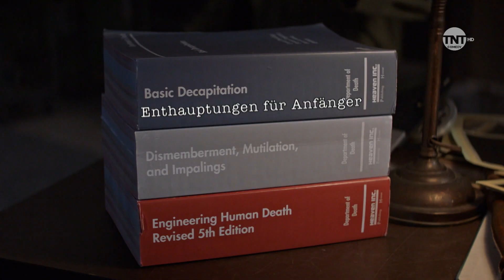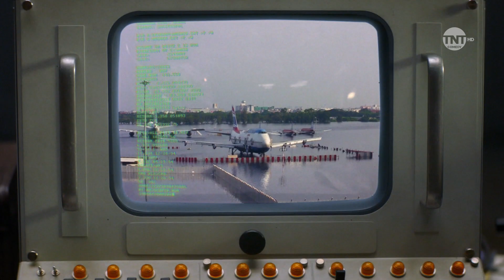Miracle Workers | Mission: Trennung | TNT Comedy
Der Plan, Sam und Laura zum Küssen zu bringen trifft auf ein Hindernis: Ein heißer Hipster.